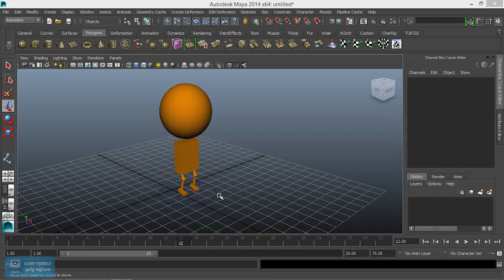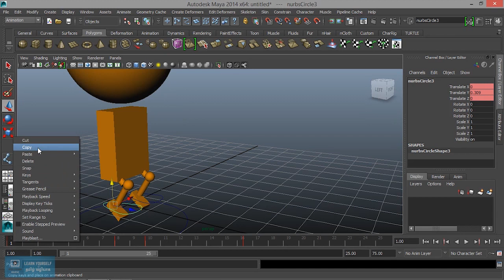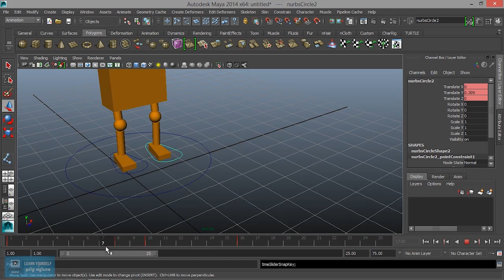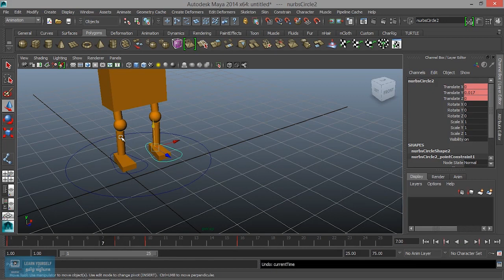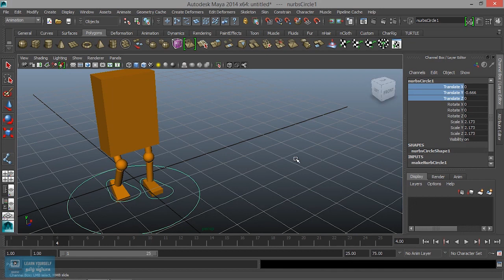Maya Animation| Remove, Add, Duplicate Animation Keys in Maya | Lesson 4/21 | Tamil Tutorial